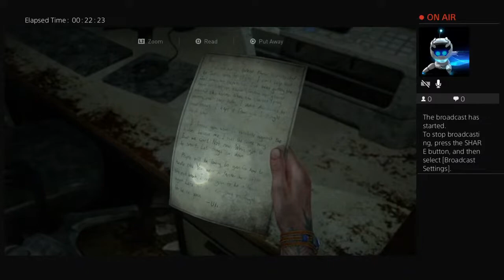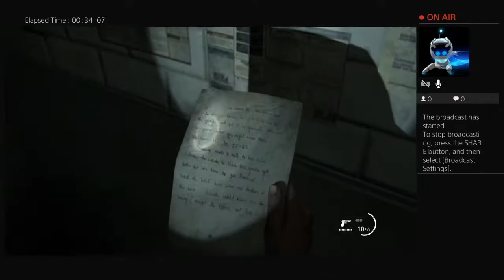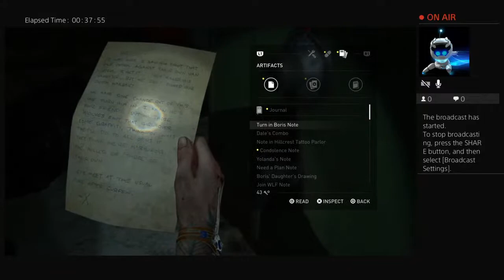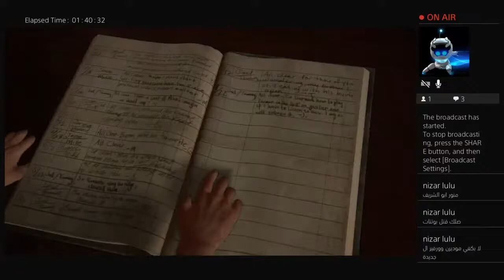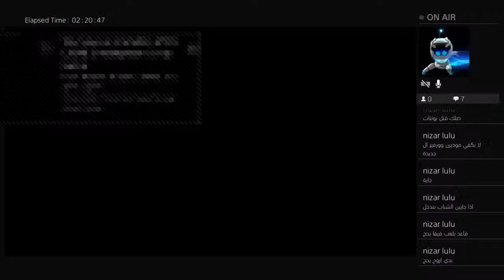The last of us 2 ... Lets gooooo